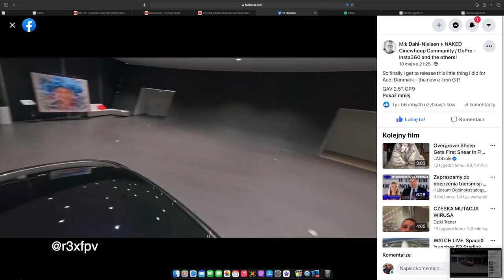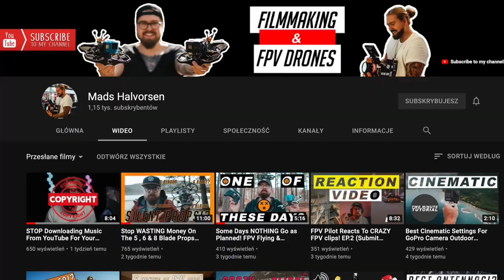NAJLEPSZE DO FILMOWANIA W POMIESZCZENIACH I CIASNYCH PRZESTRZENIACH: ProTek 35 & QAV 2.5 Cine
🕑 TIMESTAMPS:

0:00 Intro
1:51 Main Part
8:41 Second part
10:11 Outro